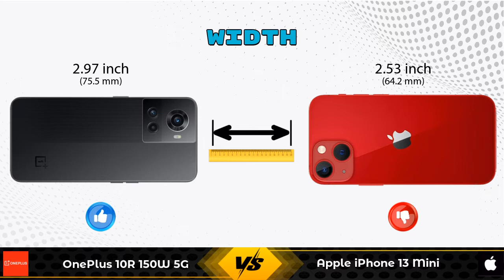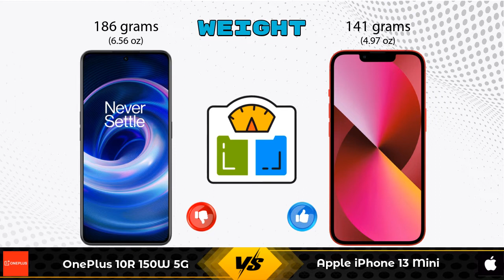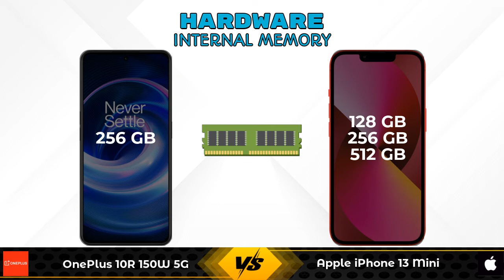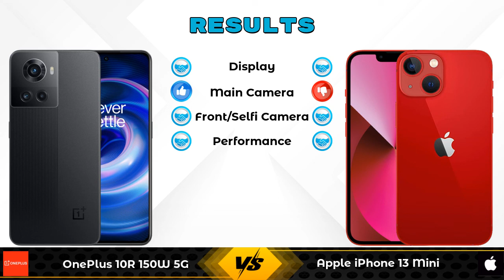OnePlus 10R 150W 5G Vs Apple iPhone 13 Mini - Full Comparison [Full Specifications]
In this Video we are Comparing OnePlus 10R 150W 5G Vs Apple iPhone 13 Mini with [Full Specifications].

Variant Details:
12 GB / 256 GB - 43999

Variant Details:
6 GB / 128 GB - 69900
6 GB / 256 GB - 79900 (Flipkart)
6 GB / 512 GB - 99900 (Flipkart)

OnePlus 10R 150W Vs Apple iPhone 13 Mini full specifications
Apple iPhone 13 Mini Vs OnePlus 10R 150W full specifications
OnePlus 10R 150W Vs Apple iPhone 13 Mini comparison
Apple iPhone 13 Mini Vs OnePlus 10R 150W comparison
OnePlus 10R 150W 5G Vs Apple iPhone 13 Mini comparison
OnePlus 10R 150W 5G Vs Apple iPhone 13 Mini

Other Compitior Phone with Similar Price Range :

POCO F4 5G(6 GB / 128 GB) - 27999 , Release Date :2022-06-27
Xiaomi Mi 11i(6 GB / 128 GB) - 26996 , Release Date :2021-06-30